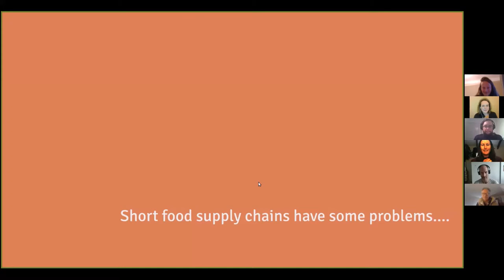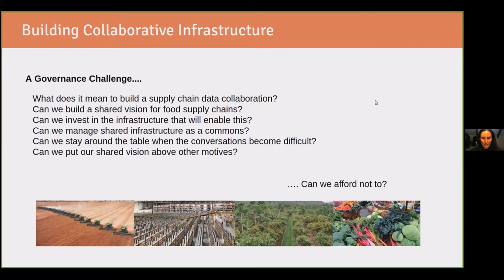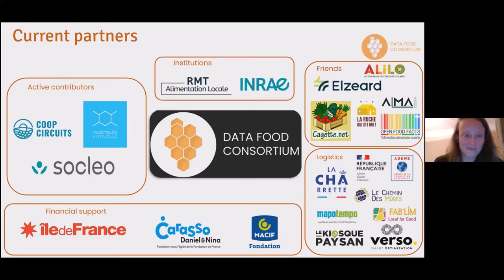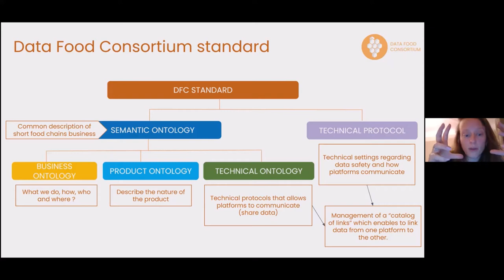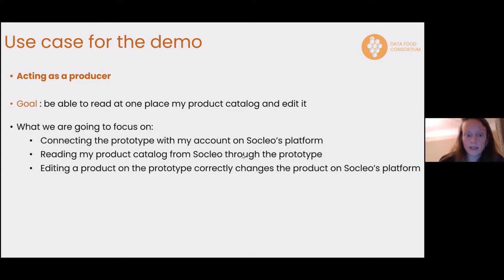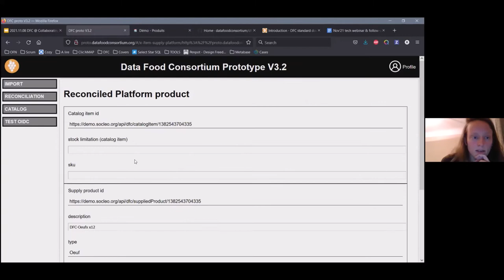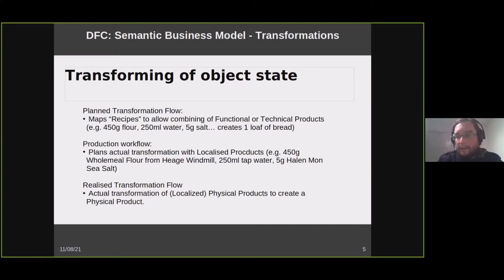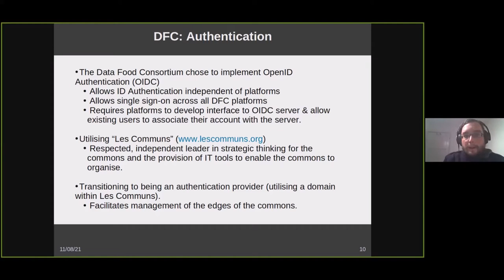Collaborating towards food data interoperability: technical deep dive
Held on 8th November 2021, this webinar from the Open Food Network UK delves into technical aspects of food data interoperability, in collaboration with the Data Food Consortium in France.

In this session we explore: the Data Food Consortium schema, including implementation pathways and authentication; the development journey that the French community have been on to date; and a roadmap for implementation and collaboration in the UK.

to sign up to a mailing list for updates from the UK Food Data Collaboration project.